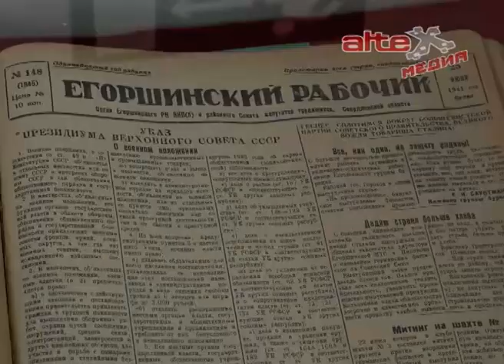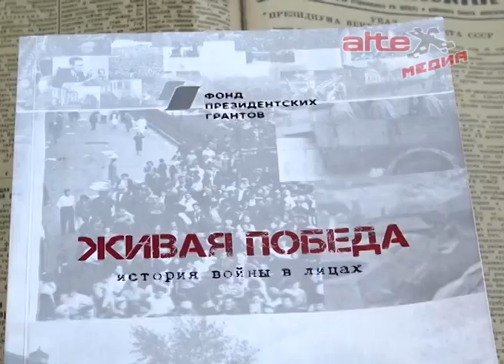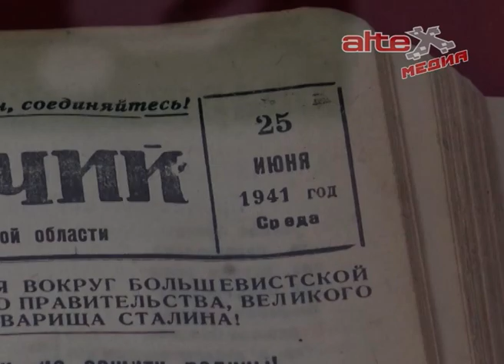"Строки военных лет". Интерактив от Артёмовского исторического музея